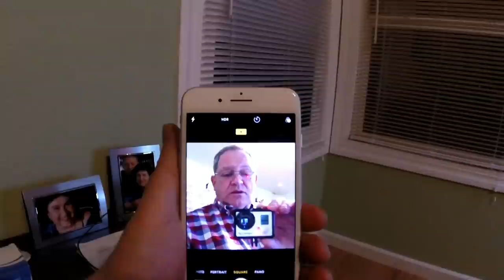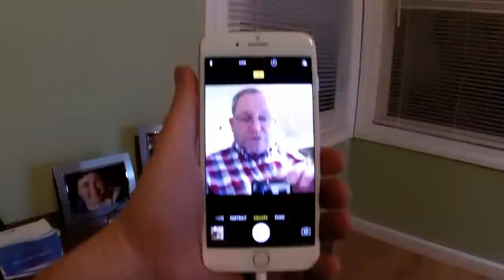США 4493: Меняем Windows Phone на iPhone - такая беспокойная житуха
Меняем Windows Phone на iPhone - такая беспокойная житуха
Ссылки на канале SiliconValleyVoice /школа Михаил Портнов: